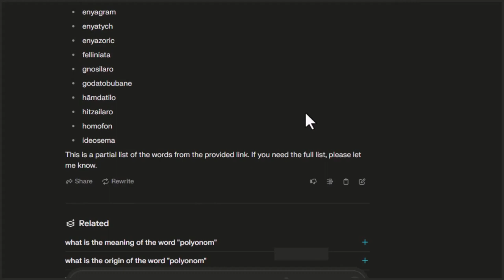Please Create A List Of Words From A Little List Of Polyonoms (At Polyonom.Com) - Landscape Version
A ~33 second video of an AI prompt in action, asking for list of words at the web

Attropiation / acknowledgement - you are positively encouraged to use all or any part of this video (visuals and/or soundtrack) for your own creations on the understanding that you'll provide a link (preferable an active hyperlink) back to this video

Thank you for your time and entertaining the possibilities and opportunities offered by creating polyonoms.